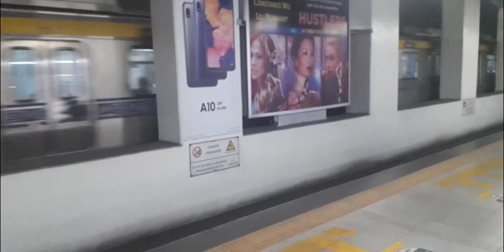Trip to recto